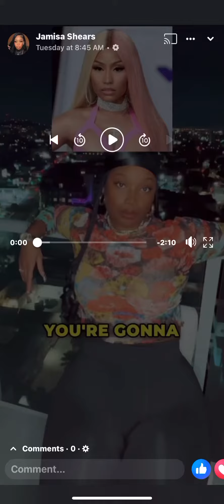Megan Thee Stallion snaps back at Nicki Minaj 😳😳 Megan thee stallion vs Nicki Minaj beef is Real